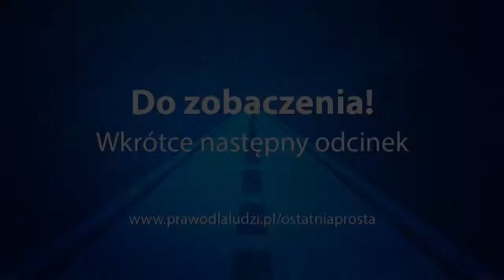PDL Ostatnia Prosta #2 -- Antypolska i antywolnościowa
Nauczeni pionierskimi doświadczeniami z Wrocławia wracamy z wypowiedzią kolejnego europosła, Marka Migalskiego. Eurodeputowany ze Śląska, którego śmiało możemy określić polskim wolnościowym ambasadorem w Brukseli pojawił się w Warszawie z okazji konferencji prasowej, na której przekazane zostało 20 000 petycji dla Polskiego Związku Hokeja na Lodzie.
Sprawa dotyczy organizacji Mistrzostw Świata w Hokeju na Lodzie na Białorusi w 2014 roku. Biuro europosła Migalskiego skoordynowało akcję zbierania podpisów przeciwko cichemu aprobowaniu białoruskiego reżimu takimi działaniami, jak organizacja dużej imprezy sportowej. Petycję można w dalszym ciągu podpisywać na
Po konferencji, eurodeputowany Migalski znalazł chwilę, aby wypowiedzieć się na temat dyrektywy tytoniowej -- nasza zgodność opinii była jak zwykle stuprocentowa. Europoseł ze Śląska oczywiście zagłosuje, tak jak (miejmy nadzieję) wszyscy polscy europosłowie przeciwko dyrektywie i zapowiada, że będzie walczył do ostatniej minuty i ostatniego posła.
Więcej przemyśleń europosła Migalskiego możecie zobaczyć w wideo, a my zabieramy się do pracy, by sprawdzić czy inni przedstawiciele Polski w Parlamencie Europejskim też kochają wolność tak bardzo, jak Lidia Geringer czy Marek Migalski.
xx,
Gosia